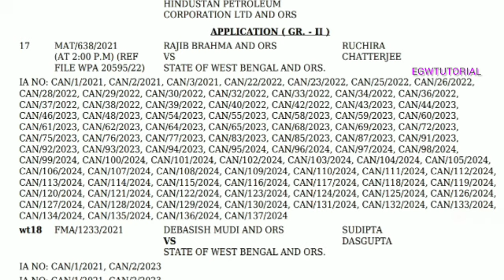Upper Primary Latest News Update Today|WB Upper Primary Latest News#extraguidewithtutorial